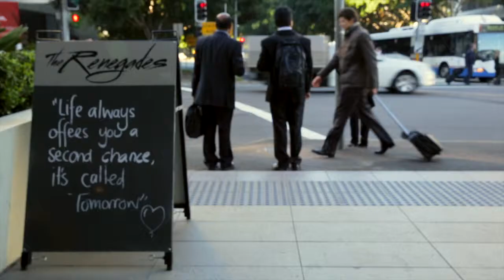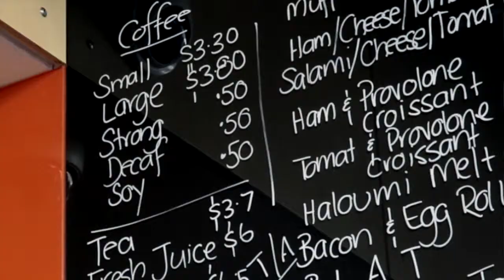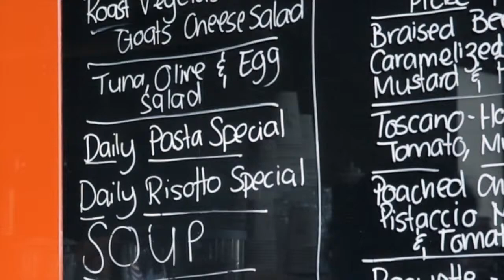The Renegades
The Renegades, Mascot-Sydney